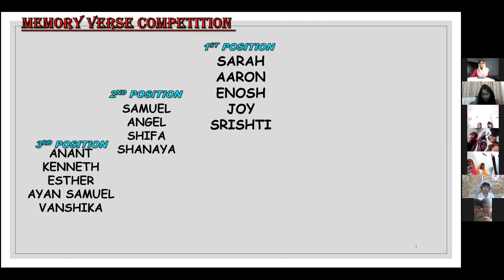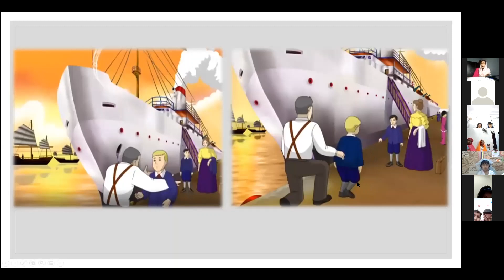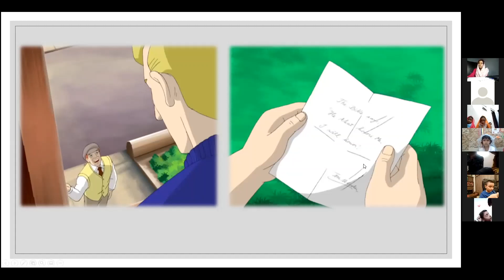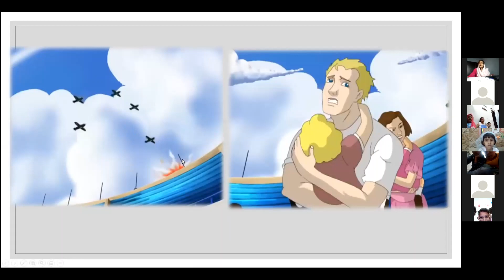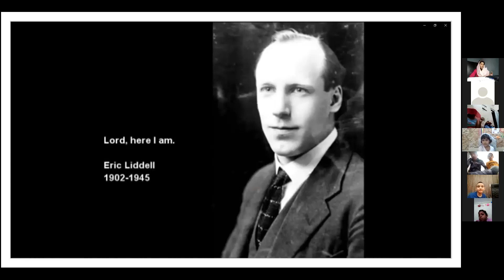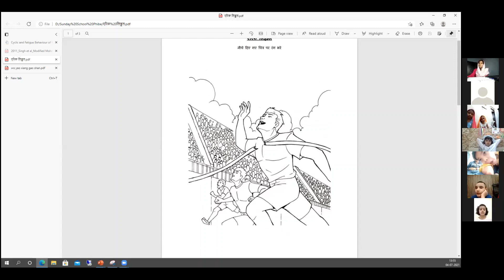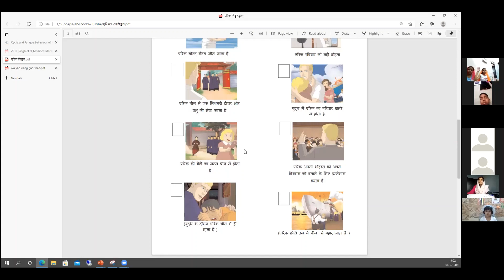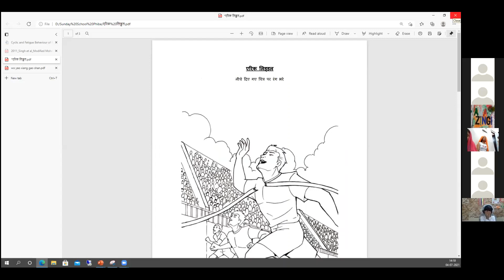Junior Sunday School 4th July'21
We lovingly invite the kids in the name of our Lord and Saviour Jesus Christ to join for Hindi  Juniors Sunday School (Age 4-10 yrs) through zoom @1:00p.m every Sunday.
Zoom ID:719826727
Passcode:12345

Sangati ka Ghar Roorkee